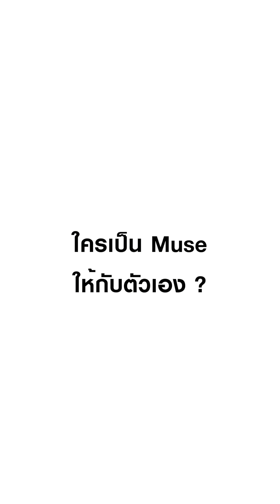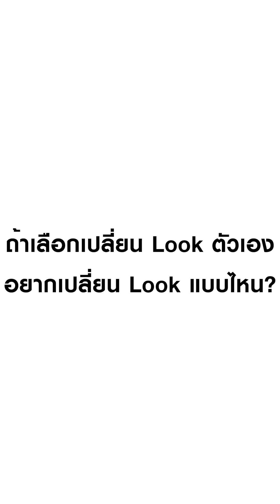What's in my bag : เปิดกระเป๋า "มัดหมี่ พิมดาว" โชว์บิวตี้ไอเท็มและ Tips ในกรแต่งหน้าในสไต์ของตัวเอง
มาดูเปิดกระเป๋า @mutmeepimdao มาว่าไอเท็มบิวตี้ชิ้นเด็ดอะไรบ้าง ในการแต่งหน้า Everyday Look ไปดูกันเลย 💕